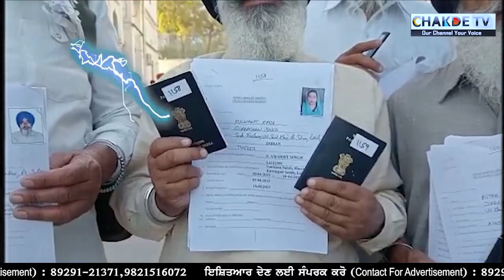1052 ਸਿੱਖ ਪਾਕਿਸਤਾਨ 'ਚ ਮਨਾਉਣਗੇ ਇਸ ਵਾਰੀ ਵਿਸਾਖ਼ੀ ਖੁਸ਼ੀ 'ਚ ਝੂਮ ਰਹੀਆਂ ਨੇ ਸਿੱਖ ਸੰਗਤਾਂ,ਦੇਖੋ ਮੌਕੇ ਦਾ ਖ਼ੂਬਸੂਰਤ.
1052 ਸਿੱਖ ਪਾਕਿਸਤਾਨ 'ਚ ਮਨਾਉਣਗੇ ਇਸ ਵਾਰੀ ਵਿਸਾਖ਼ੀ
ਖੁਸ਼ੀ 'ਚ ਝੂਮ ਰਹੀਆਂ ਨੇ ਸਿੱਖ ਸੰਗਤਾਂ,ਦੇਖੋ ਮੌਕੇ ਦਾ ਖ਼ੂਬਸੂਰਤ ਨਜ਼ਾਰਾ